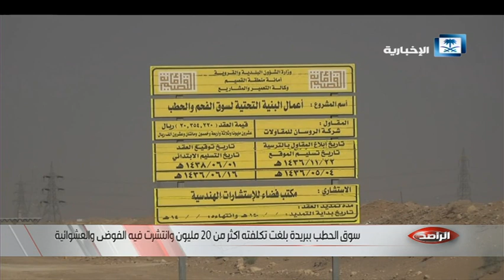الراصد - سوق الحطب في بريدة بلغت تكلفته 20 مليون ريال ويعاني العشوائية وانتشار العمالة المخالفة